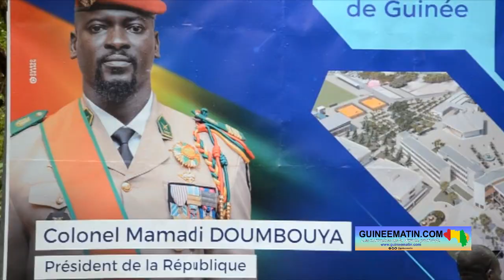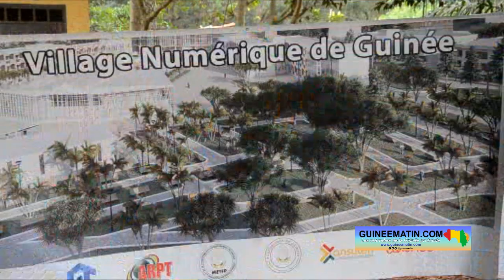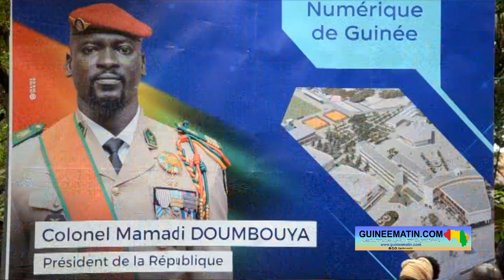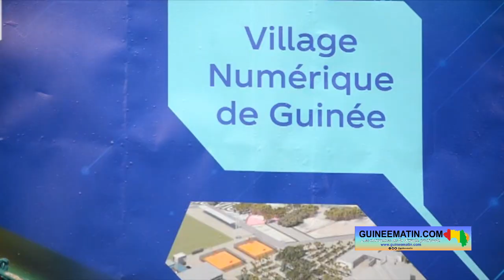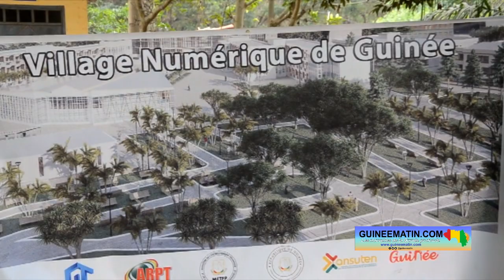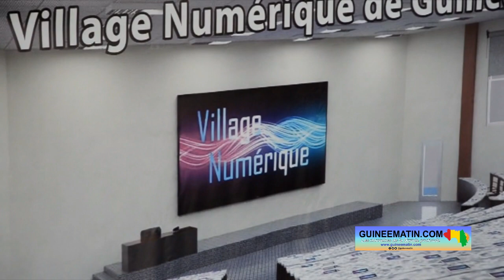Conakry : le PM, Bernard Goumou lance les travaux de construction du Village Numérique de Guinée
Le Ministère de l'Enseignement technique, de la formation professionnelle et de l'emploi a procédé ce samedi, 27 mai 2023, à la pose de la première pierre du Village Numérique de Guinée au Centre de formation professionnelle (CFP) de Ratoma. La cérémonie a été présidée par le Premier ministre, Dr Bernard Goumou en présence de plusieurs membres du gouvernement. Ce centre d'installations polytechniques multiniveaux devra permettre de construire les champions du digital de demain, a appris sur place Guineematin.com à travers un de ses reporters.

Cette école moderne, premier du genre en Guinée, sera bâtie en plein cœur de la forêt de Kakimbo, dans l'enceinte du CFP de Ratoma, au quartier Kipé, sur une superficie de 46 707,12 m2 et comprend quatre (4) blocs pédagogiques.

La construction de ce Village Numérique se fera dans un délai de 12 mois. Le coût global des travaux est de 125 milliards 575 millions 850 mille 504 GNF, entièrement financé par l’ARPT, l’Agence National du Service Universel des Télécommunications et du Numérique (ANSUTEN) ainsi que le Budget National de Développement (BND), apprend-on.